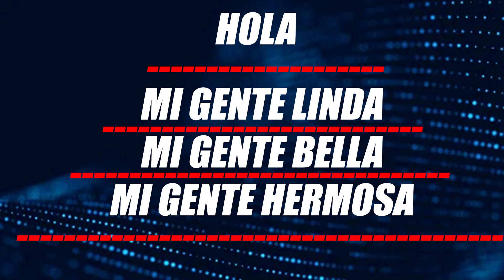🔴 👉 👉 Brasil Anuncia Lo Siguiente Sobre Maduro ENTERESE 😳